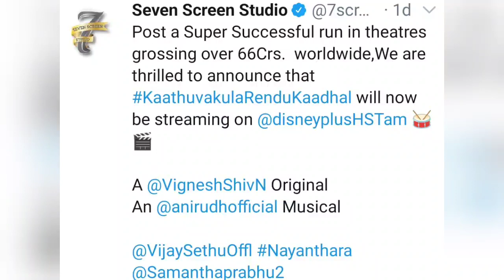KRK இவ்வளவு கோடி வசூல அதிகாரபூர்வ அறிவிப்பு..!!